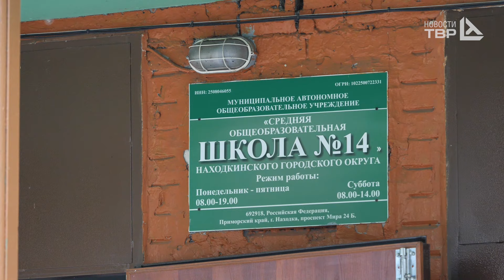Губернатор Приморского края посетил стройку на Добролюбова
Строительство арендного жилья на улице Добролюбова идет полным ходом. Для врачей, сотрудников сферы ЖКХ, узких специалистов и рабочих НСРЗ здесь построят два шестнадцатиэтажных дома. С интенсивными темпами работ дома планируют сдать в эксплуатацию в 2022 году. Предусмотрено благоустройство прилегающей территории - детские и взрослые участки, хозяйственная площадка и парковка на 300 автомобилей, отдельная стоянка для людей с ОВЗ.
Встреча с сотрудниками НСРЗ также прошла продуктивно. Глава Приморья ответил на вопросы коллектива и выслушал предложения по развитию города и наведения порядка в отдельных районах. Одна из наболевших тем - дороги и мосты. Однако начав с 3 мостов в 2019 году, сейчас строится уже 13.